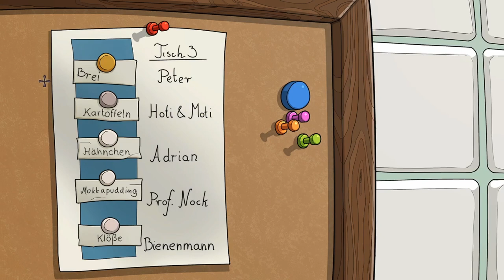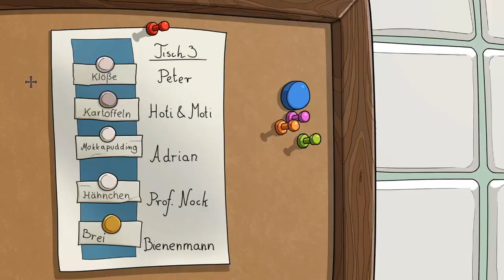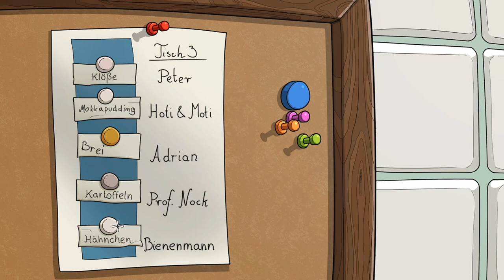EDNA BRICHT AUS: ANNIVERSARY EDITION #21 * Zwischen Essenschlacht und Fluchtwagen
Edna bricht aus Part 21 Zwischen Essenschlacht und Fluchtwagen

Am 6. Juni 2008 für PC erschienen. Am 4. Dez. 2019 in Anniversary Edition erschienen. Gespielt auf Zwergis Zentral-PC.